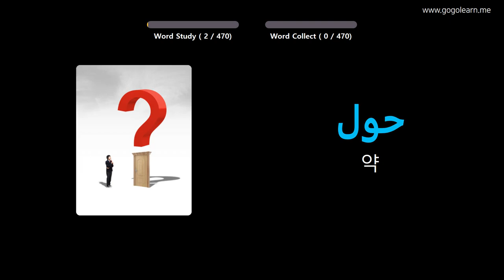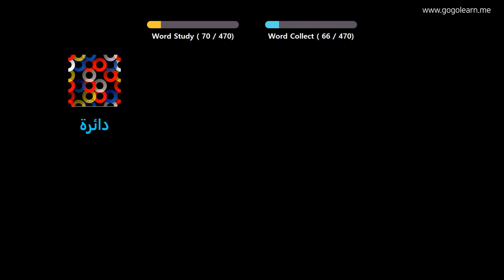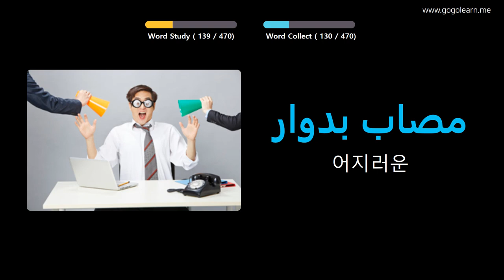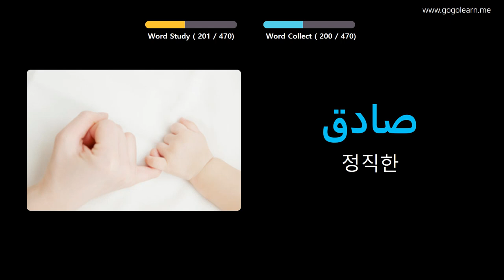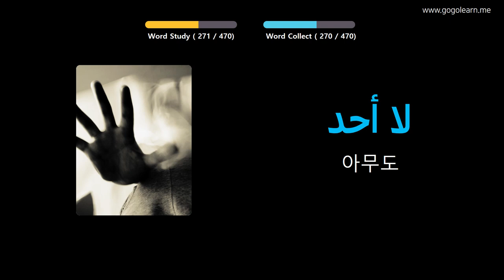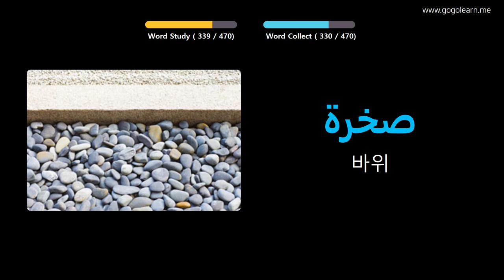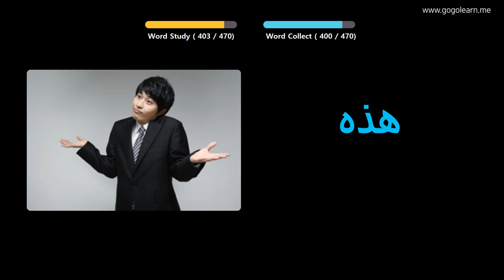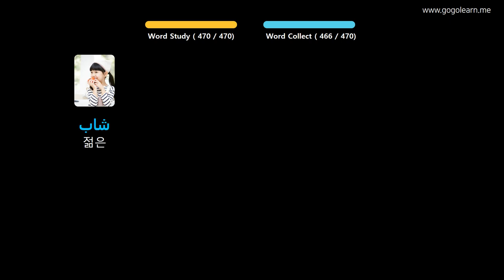사진을 통해 아랍어 를 배우세요 |아랍어어휘 초등학교 | Golearn